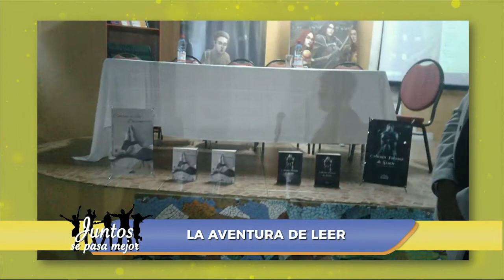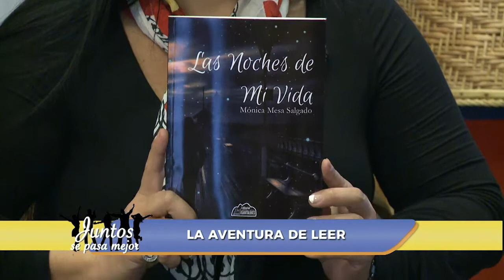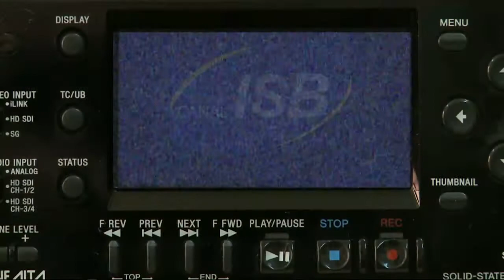Juntos se Pasa Mejor Capítulo 013 Jueves 04 de Mayo de 2017 Bloque 4